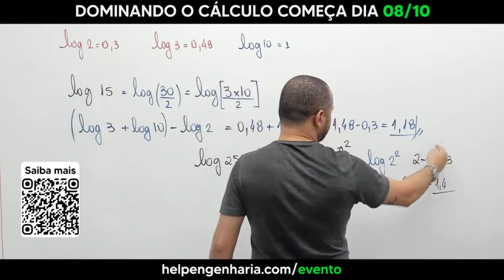SE LOG 2 = 0,3 e L0G 3 =0,48, CÁLCULE O SEGUINTELOGARITMO: LOG 25